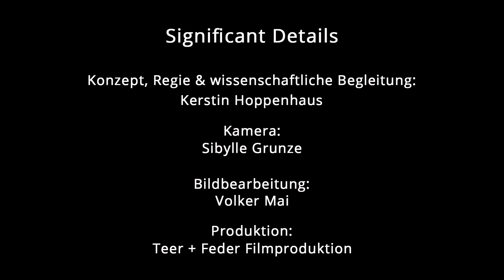Die tapfere Begonie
Sabine Hofmeisters Begonie ist von trauriger Gestalt. Trotzdem hält sie sich seit dreißig Jahren, spart an Blättern und bildet stattdessen jedes Jahr neue Ableger. Für die Nachhaltigkeitsforscherin an der Leuphana Universität Lüneburg ein Phänomen: "Diese Pflanze kann Prioritäten setzen", sagt sie. "Das fasziniert mich total."

In dieser Folge der Interviewserie "Significant Details" erzählt die Lüneburger Umweltwissenschaftlern, dass sie nach der Diplomarbeit "einfach weitermachen musste", weil noch so viele Fragen offen geblieben waren. Dass sie ihren Taxischein, mit dem sie das Studium finanzierte hatte, sogar nach der Berufung zur Professorin noch mehrmals verlängerte. Und dass sie einst eine harte Entscheidung traf, die ihr Leben bis heute beeinflusst.

Die Filmreihe "Significant Details":

Eine Spieluhr, die "La Paloma" spielt, ein Sofa, das einst vom Großvater gebaut wurde, und ein siliziumbeschichtetes Edelweiß - was haben diese Dinge mit Wissenschaft zu tun? Für die Regisseurin der "Significant Details", die Dokumentarfilmerin und Biologin Kerstin Hoppenhaus, eröffnen sie einen ganz persönlichen Blick auf die Wissenschaftlerinnen, die sie für ihre zwölfteilige Filmreihe interviewt hat. Denn jedes dieser sehr persönlichen Objekte erzählt eine Geschichte - ob von ungelösten Rätseln und unerwarteten Erkenntnissen, von Rückschlägen und Fehlern oder vom Aufbruch in ein Leben für die Forschung.

Das Bundesministerium für Bildung und Forschung und die Robert Bosch Stiftung fördern das Vorhaben. Projektträger ist das Zentrum Digitale Kulturen an der Leuphana Universität Lüneburg

Englische bzw. deutsche Untertitel sind zuschaltbar.